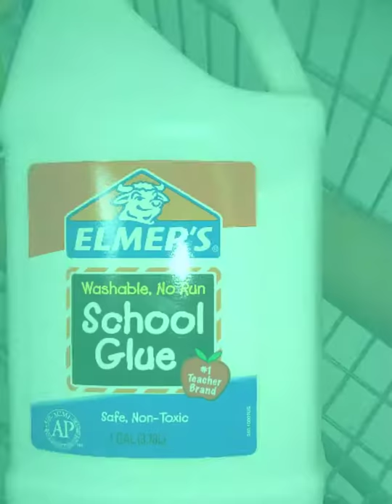October 8, 2018